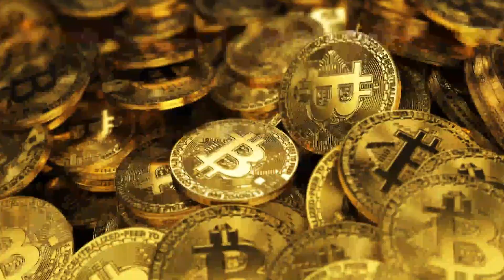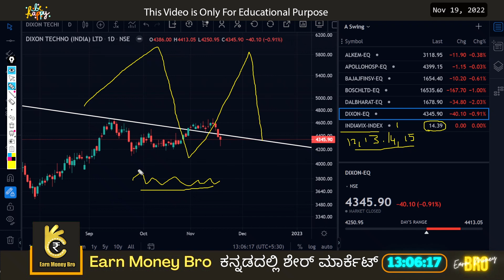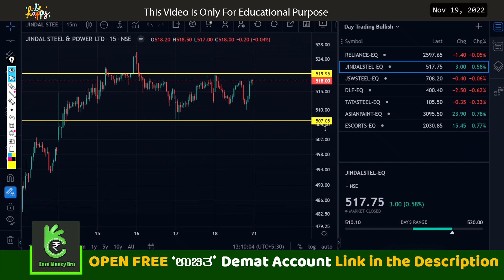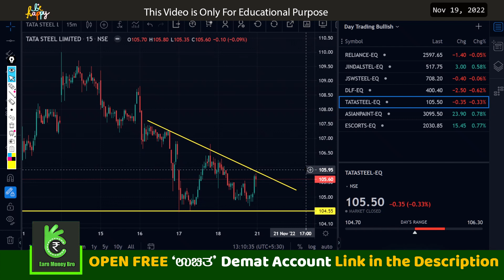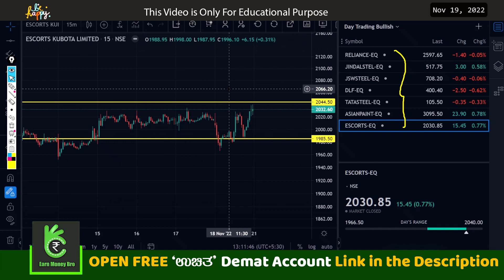Monday ಈ 11 Stocks ಟ್ರೇಡ್ ಮಾಡಬಹುದು | Buy & Sell These Stocks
swing trading 2022,

The information shared here is not tips or advice, and neither do I give paid tips and services. Earn Money Bro Channel won't be responsible nor liable for your losses or gains. Please take professional
advice before investing or trading in stocks.  Discussion on
consult your financial advisor before making any decision.